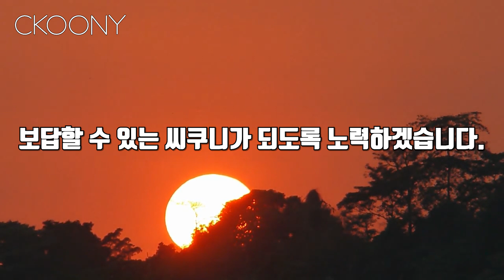(몰카)바로 옆 외국인이 내 핸드폰으로 인질극을 벌인다면?😱 외국인 반응, 길거리 몰카 반전에 반전 ㅋㅋㅋ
지난번 마피아 몰카에 이은 두번째 범죄자 몰카
이번엔 인질범이다!
영상 재밌게 봐주시고 추운날 고생한 마이클 인스타도 팔로 해주세요~
마이클 IG: @imnotmarvingofoto